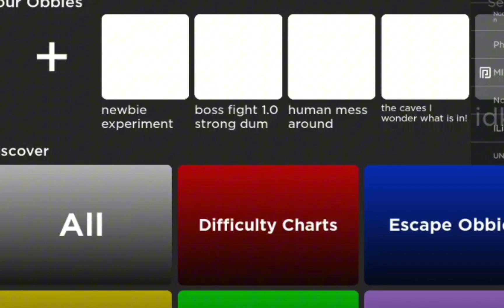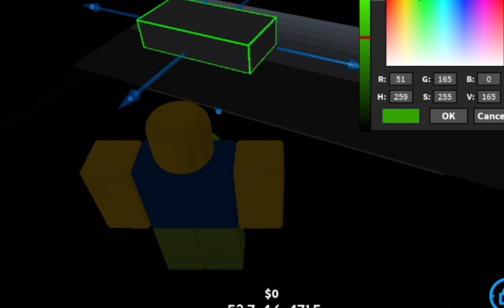250 sub special!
OMGG